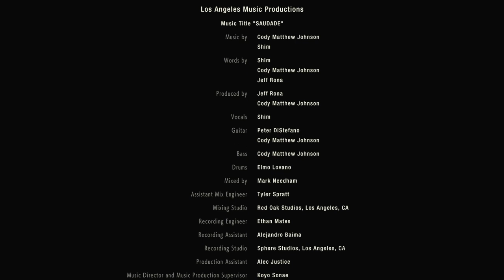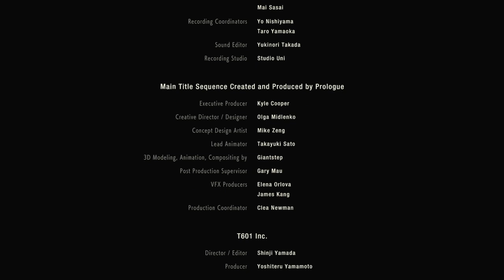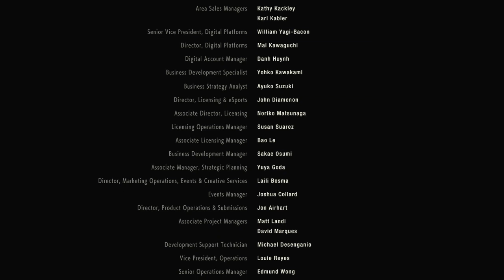FINAL con Leon*Resident Evil 2 Remake